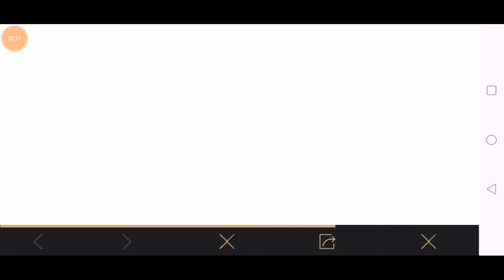Kill 1 Enemy In The Shelter With S1897 | Global Treasure Hunt Mission 1.6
Kill 1 Enemy In The Shelter With S1897

▬ ABOUT PUBG MOBILE:
100 players parachute onto a remote 8x8 km island for a winner-takes-all showdown. Players have to locate and scavenge their own weapons, vehicles and supplies, and defeat every player in a graphically and tactically rich battleground that forces players into a shrinking play zone. Get ready to land, loot, and do whatever it takes to survive and be the last man standing!